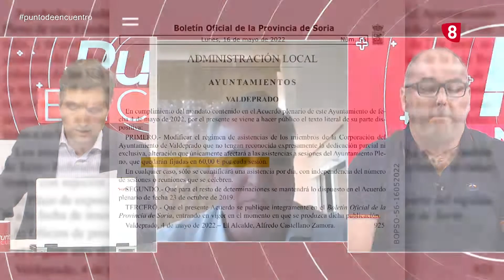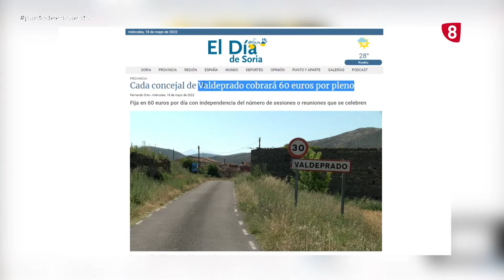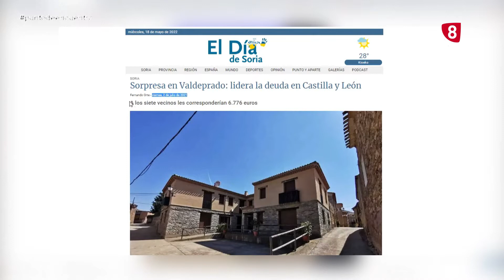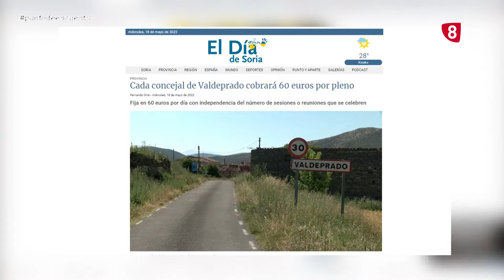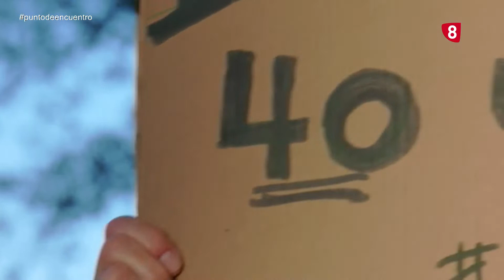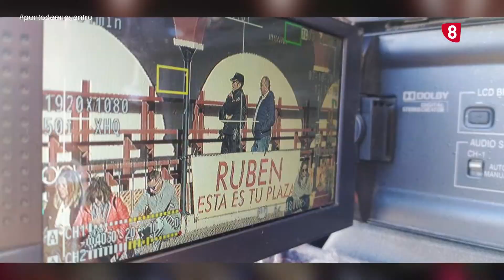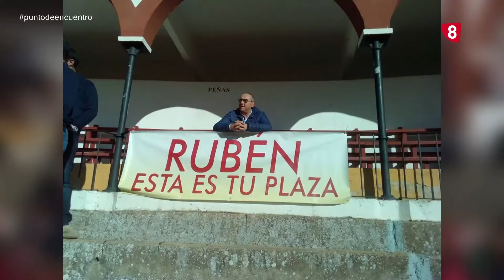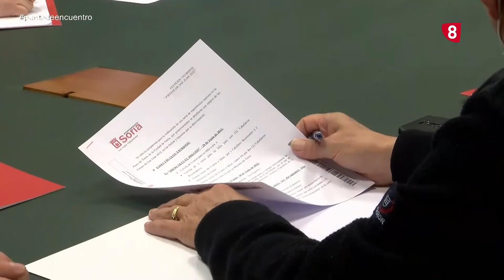18 MAYO PUNTO DE ENCUENTRO TERTULIA